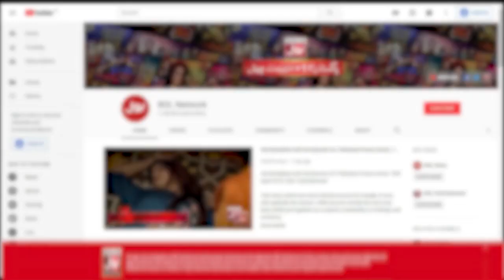Muhammad Kamran Famous Anchor In Jeeto Ek Minute Mein | Faysal Quraishi New Show | BOL Entertainment